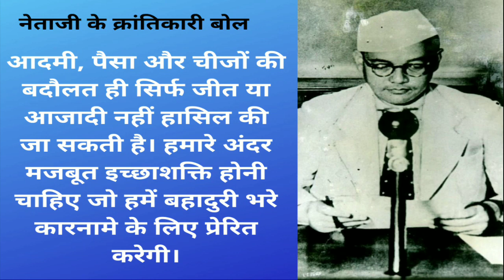नेताजी के 10 क्रांतिकारी बोल, जोश भर देंगे || Netaji Subhash Chandra Bose Quotes In Hindi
आज नेताजी सुभाषचंद्र बोस की जयंती है। उनका जन्म 23 जनवरी, 1897 को ओडिशा, बंगाल डिविजन के कटक में हुआ था। स्वतंत्रता संग्राम में उन्होंने बड़ी भूमिका निभाई थी। उन्होंने अंग्रेजों से लड़ने के लिए आजाद हिंद फौज का गठन किया था। उनके कई ऐसी प्रेरक बातें कहीं हैं जिनको सुनकर देशभक्ति और क्रांति का जज्बा उमड़ने लगता है। आइए आज उनके कुछ क्रांतिकारी बोल को पढ़ते हैं..